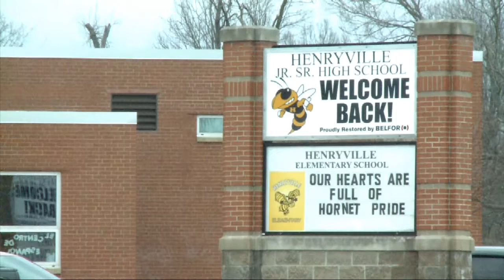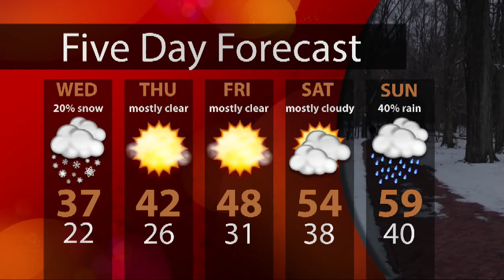WTIU Newsbreak, March 4, 2013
The WTIU Newsbreak features stories about how the Indianapolis Museum of Art is cutting 29 jobs, how farmland has recovered from last year's drought as well as how the towns of Marysville and Henryville are still rebuilding after last year's tornadoes ripped through Southern Indiana.